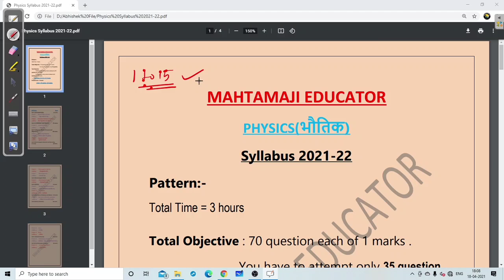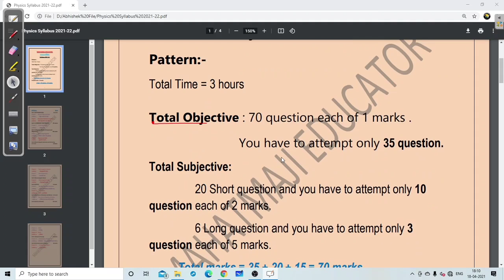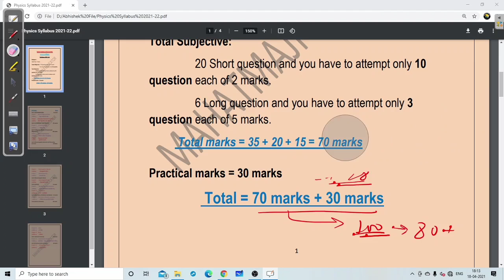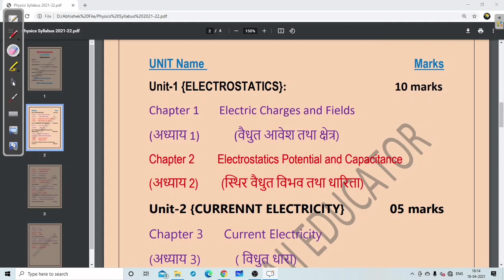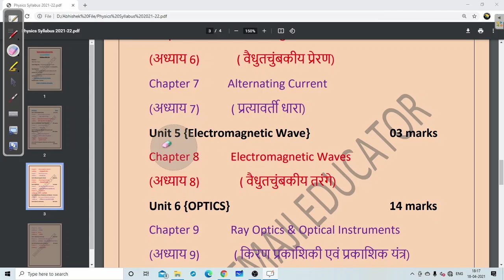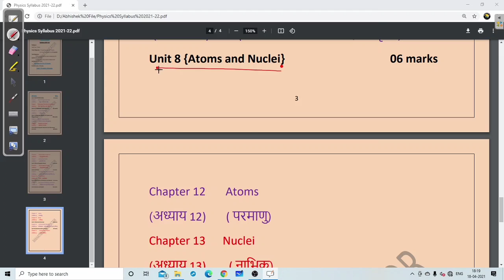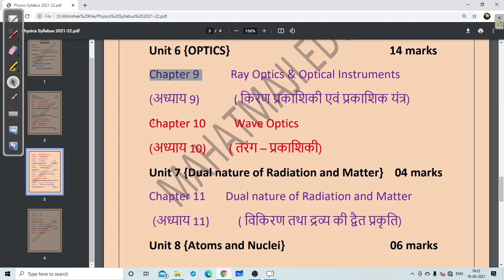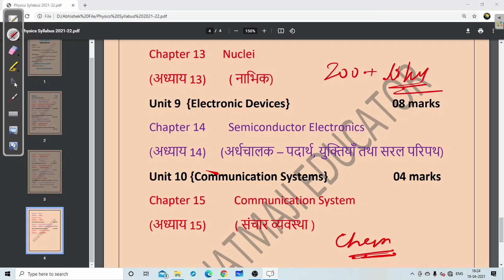Bihar Board Class 12 Physics New Syllabus for 2021-22 || New Pattern || How to Score 90+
About Video :- This Video belongs to the Students of Bihar School Examination Board Intermediate Exam Class 12. You can download pdf of this syllabus. How to Score 90 in physics class 12, Important Topics And Chapters of Physics Class 12. Chapterwise Weightage of syllabus 2021-22. Best youtube video for bihar board syllabus 2021-22.